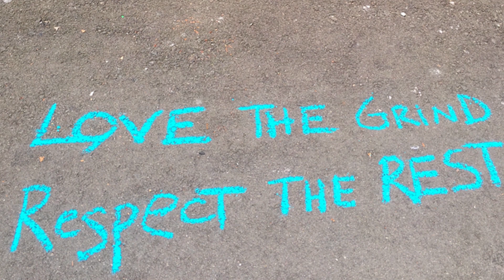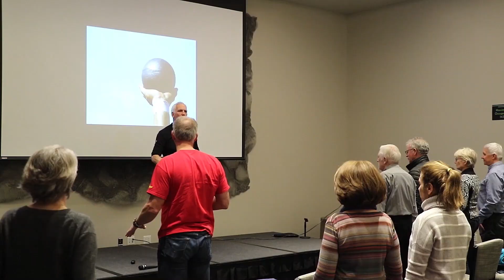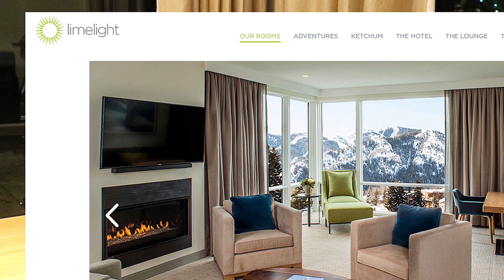4/14/2019 Peter Shmock, The Way of the Life Athlete